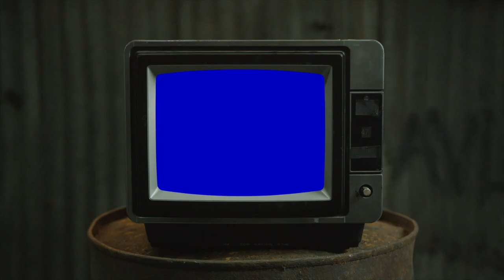KAYTRANADA and Aminé - KAYTRAMINÉ | Album Reaction (vibes were PERFECT...🌴)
0:00-0:22 greatest intro of all time
0:22-1:34 Introduction
1:34-3:15 Who He Iz
4:00-9:57 letstalkaboutit
10:00-13:40 4EVA
13:42-15:52 Westside
15:54-18:33 Master P
18:34-20:32 Rebuke
20:41-22:43 Sossaup
22:52-24:16 STFU3
24:18-27:00 UGH UGH
27:01-29:04 EYE
29:05-33:30 K&A
33:30-34:57 Thoughts